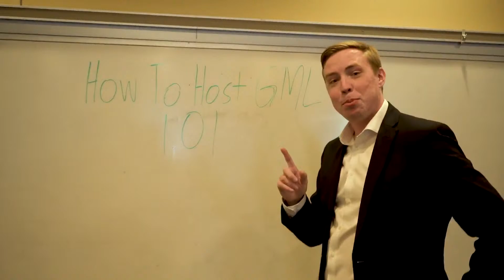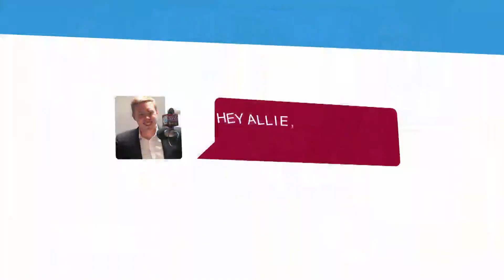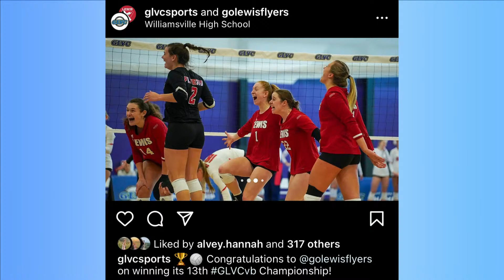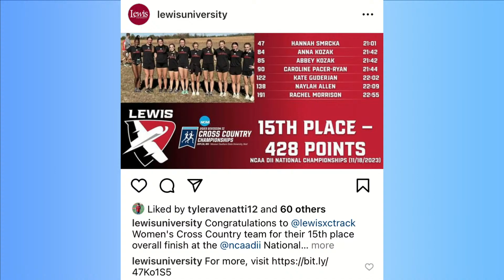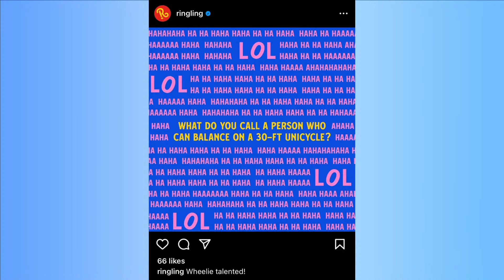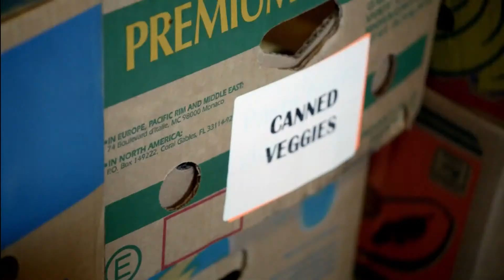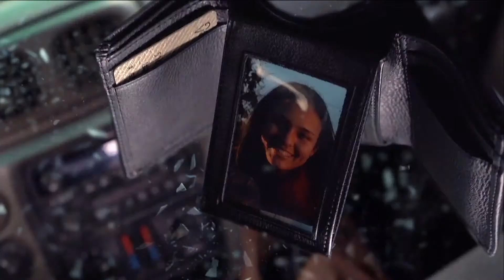Good Morning Lewis (11/21/23)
Watch Lewis University students discuss the latest trending topics and feel good stories, as well as interviewing a weekly guest.